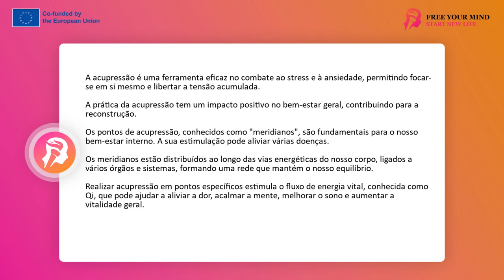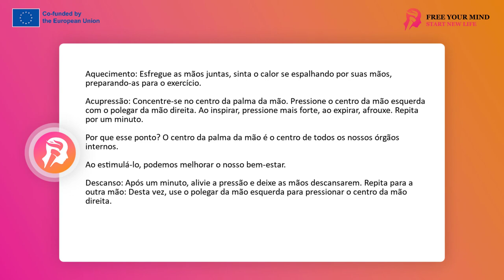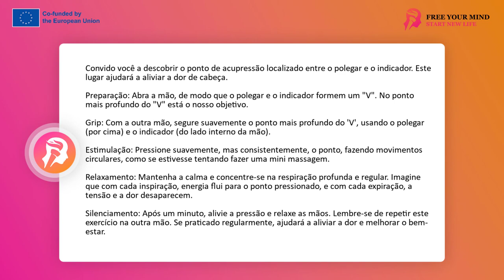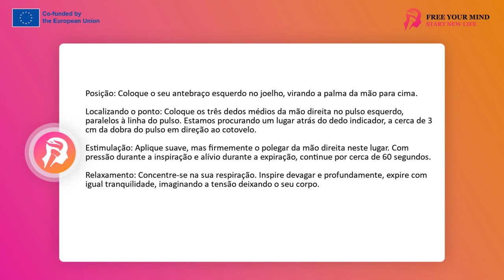FYM - Técnicas de acupressão 6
Técnicas de acupressão: um guia para a autoprática
A acupressão está enraizada na medicina tradicional chinesa. Esta é uma técnica única que envolve pressão precisa em pontos específicos do nosso corpo. Esses pontos, conhecidos como pontos de acupressão, não foram escolhidos por acaso. Cada um deles é responsável por diferentes partes e funções do nosso corpo.
Toda a filosofia da acupressão é baseada na ideia de que nosso corpo está imbuído de uma força vital invisível chamada Qi. Através da pressão adequada nos pontos de acupressão, nos esforçamos para liberar o fluxo dessa energia, que pode ser bloqueada ou prejudicada por várias doenças ou estresse.
A acupressão, então, não é apenas uma técnica de alívio da dor. É uma ferramenta que pode nos ajudar a melhorar nosso bem-estar geral, equilibrar nossas emoções e desbloquear e otimizar os processos naturais de autocura do corpo. O objetivo é alcançar um estado de plena harmonia e equilíbrio entre corpo, mente e espírito, levando à saúde e plena vitalidade.
A acupressão também tem um poder inestimável na luta contra o estresse e a ansiedade. Vivemos em um mundo que exige constantemente que estejamos atualizados, não nos dando tempo para nos recuperarmos. Graças às técnicas de acupressão, podemos parar por um momento este mundo galopante, focar em nós mesmos e liberar a tensão acumulada. Isso permite que você recupere a paz e o equilíbrio interior e, assim, reduza o nível de estresse e ansiedade.
No entanto, este não é o fim dos benefícios da prática de acupressão. Também afeta nosso bem-estar geral, ajudando a restaurar a harmonia e o equilíbrio interior. Atua como uma nota sutil que renova a melodia de nossas vidas, deixando-nos mais relaxados, felizes e cheios de energia.
Estas são as maravilhas da acupressão. Não apenas alivia a dor, mas também acrescenta fôlego à vida, tornando-nos mais vitais e cheios de energia. É por isso que tantas pessoas ao redor do mundo estão se beneficiando dessa técnica incrível.
Os pontos de acupressão, chamados de "meridianos", são lugares especiais em nosso corpo que são como chaves para nosso bem-estar interior. Cada um deles tem propriedades únicas e, quando devidamente estimulados, podem proporcionar alívio de diversos males.

Esses pontos não são colocados aleatoriamente. Eles estão localizados em caminhos de energia que são como estradas para nossa energia vital, conhecida como Qi. Cada via está ligada a diferentes órgãos e sistemas do nosso corpo, criando uma rede invisível, mas essencial, que nos mantém em equilíbrio.

Quando a acupressão é realizada nesses pontos específicos, o fluxo de Qi é estimulado, o que por sua vez pode ajudar a aliviar a dor, acalmar a mente, melhorar o sono e aumentar a vitalidade geral. É como se tocássemos um instrumento extraordinário que é o nosso corpo - cada ponto de acupressão é uma corda, e ao pressioná-los adequadamente, podemos criar uma melodia harmoniosa de saúde e bem-estar.

Antes de iniciar sua aventura com a acupressão, lembre-se de alguns aspectos importantes que o ajudarão a tirar o máximo proveito dessa prática. O primeiro e mais importante é um lugar confortável. Pode ser um cantinho tranquilo da sua casa, uma cama confortável ou uma mesa de massagem especialmente preparada. É fundamental que você se sinta confortável e seguro. A acupressão não é uma prática que requer posições ou esforços desajeitados. Este é um momento para você, um momento em que você pode apenas ser e se concentrar em si mesmo.
Lembre-se de que a acupressão não é apenas uma técnica, mas também uma forma de se conectar consigo mesmo em um nível mais profundo. Portanto, prepare-se para esta jornada com a mente e o coração abertos. Ouça o que seu corpo está dizendo enquanto você se exercita.